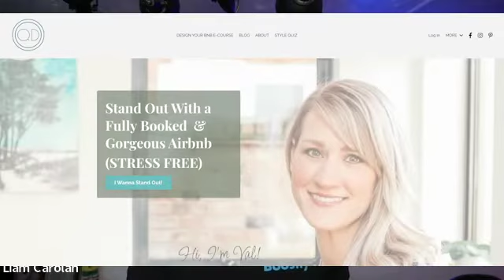How Interior Design Can Impact Your Guest Experience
Welcome to Boostly Podcast Episode 511.

In this podcast episode I will be taking part in a direct booking masterclass webinar with touch stay and others.

00:00 Intro
00:54 Valarie intro
01:21 How did you get started?
07:04 How to avoid the trap
11:22 Advice for sourcing furniture
16:20 When should they get in touch
18:25 How Important is interior design
22:24 Quickfire questions
24:30 Outro